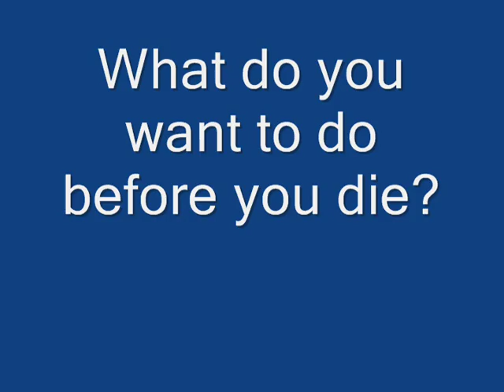Paula Zuluaga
Q&A with FIU women's soccer freshman Paula Zuluaga